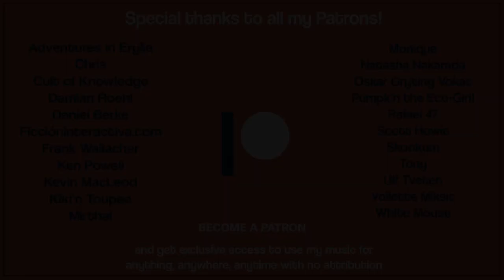Royalty Free Medieval Music - "Bonfire" by Alexander Nakarada